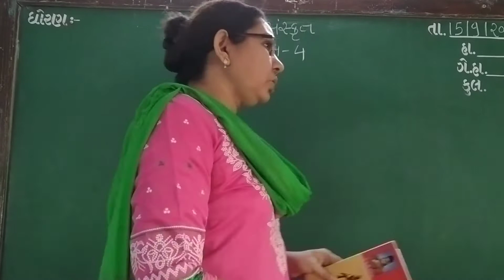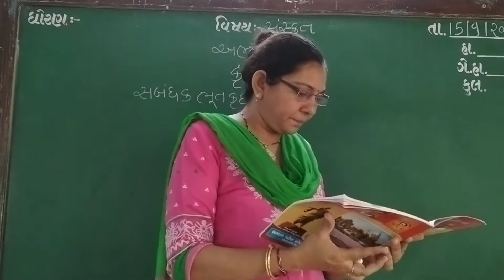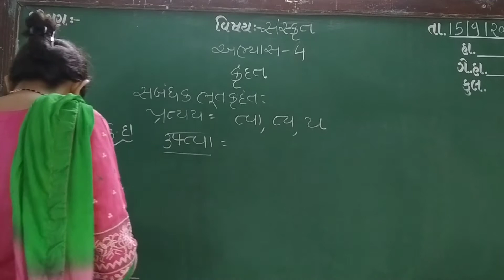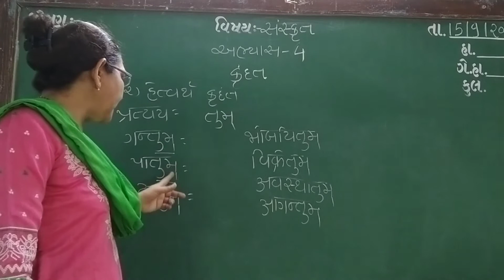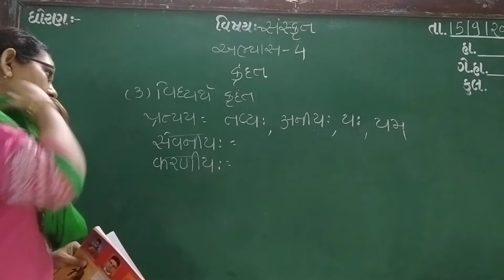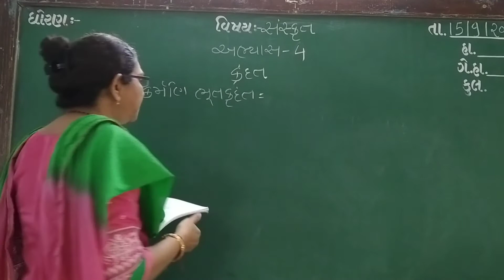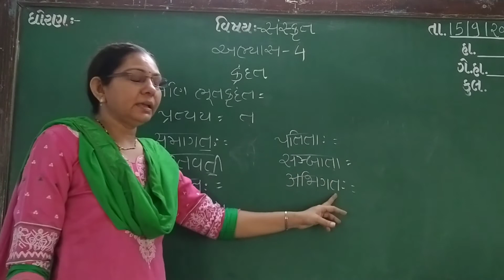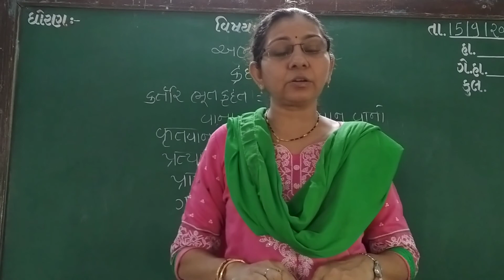GUJ MED STD 9 SUB SANS GRAMMER ABHYAS 4 P 1